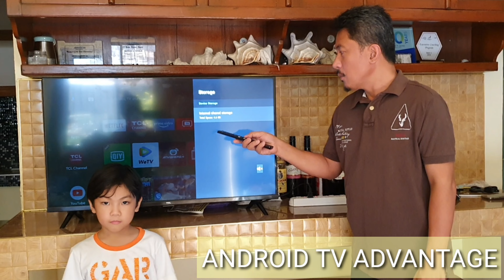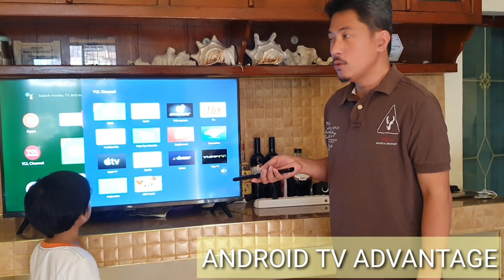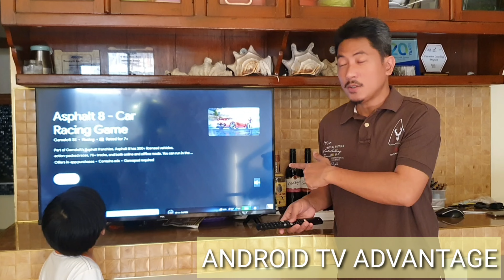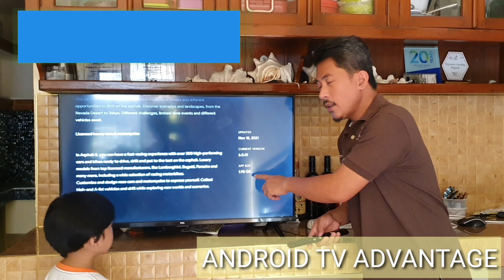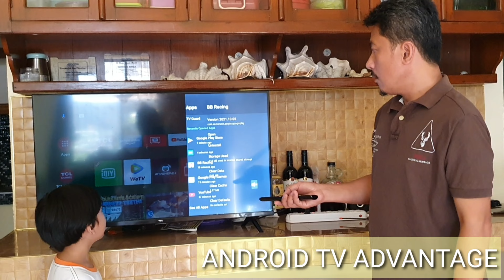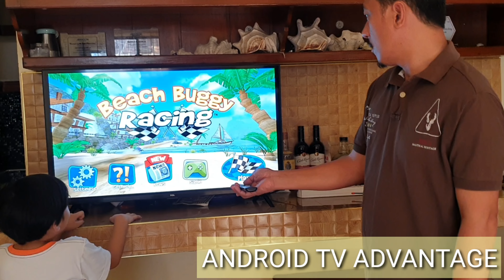Android TV Advantage